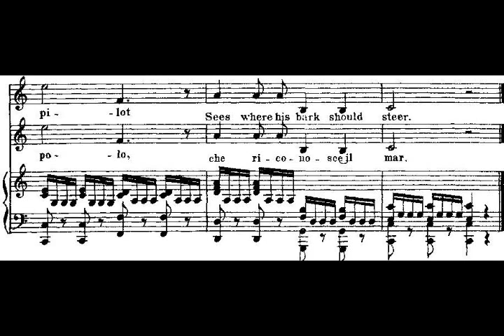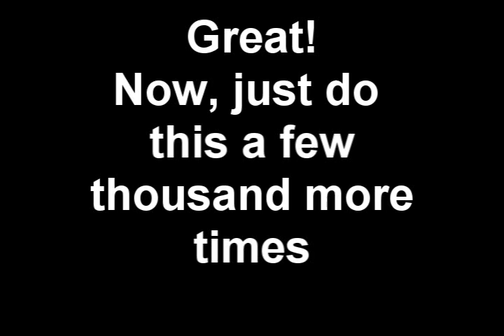N. Vaccai Vocal Method (Song 6)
This is the sixth song in the series. The goal is to get the voice accustomed to singing in sevenths. The vocal melody is being played by clarinets in octaves.

The sheet music to all of these pieces can be downloaded

These are very good for the early stages of learning the "Bel Canto" method, plus; the songs are short enough to be an easy introduction to singing in Italian. Keep up the practice!